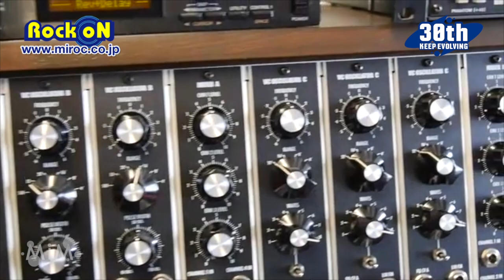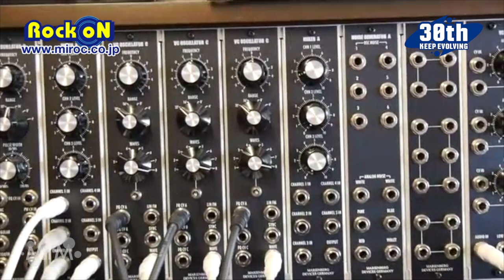Marienberg Devices Germany SUPERBOOTH19 by Rock oN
演奏：Holger Marienberg（Marienberg Devices Germany）